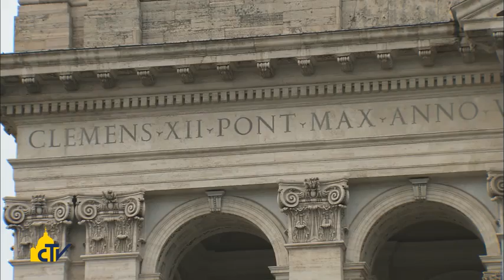Vatican Magazine " La madre di tutte le chiese" 31-01-2014